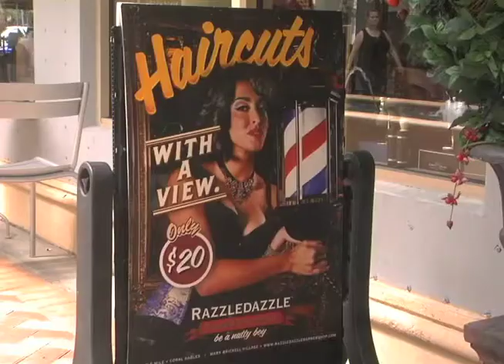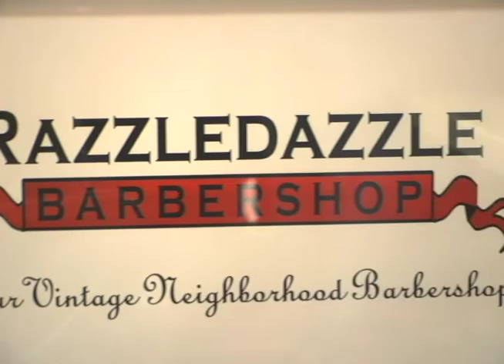Razzle Dazzle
UMTV's Matt Fuhrman takes you to Razzle Dazzle Barber Shop in Miami Florida